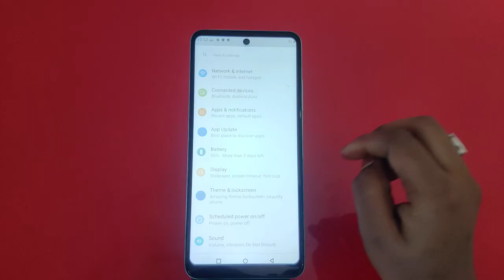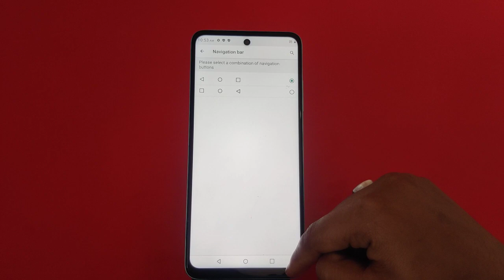Infinix note 12 Back Button Setting Kaise Karen, How To Hide Back Button In Infinix note 12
Infinix note 12 Back Button Setting Kaise Karen, How To Hide Back Button In Infinix note 12 , Gesture Setting

Infinix note 12 Mein Back Button Hide Kaise Karte Hain,
Infinix note 12 Navigation Customerisation,
How To Customise Navigation Bar In Infinix note 12,